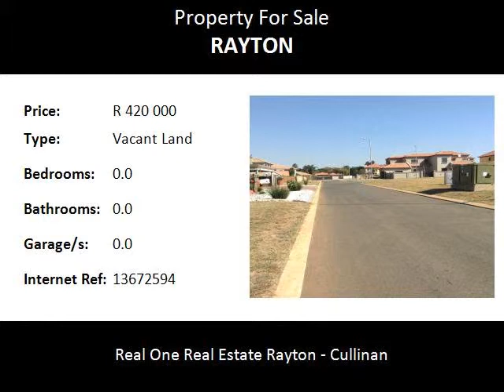Vacant Land For Sale in Rayton, Rayton, South Africa for ZAR R 420 000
Bedrooms:
Bathrooms: 0.0
Garages: 0.0
Price: R 420 000

Property Description:

Size matters – One of biggest stands in Rayton Estates
Rayton Estates offers a luxurious and relaxing lifestyle as well as outstanding 24 hour access security control for visitors and service providers. Excellent lifestyle on this sought after Estate is treasured. Reasonable and affordable levies of only R550 per month.
Come build your dream home, plans of your choice, your taste. This will give you that eternal fulfillment after building as everything will be according to your standard and taste.
Rayton is named after the first manager of the Montrose Diamond Mining Company, Colonel Balliston’s wife - Lady Rachel Ray Williston. Today the town exhibits some fine examples of classic architecture that have survived the ages, and the Post Office is the original magistrate’s office. Although Rayton became little more than a ghost town following the Second World War, today it is a thriving little ‘dorp’ in the true sense of the word. Not far from the historical village of Cullinan is the little town of Rayton, another settlement to have evolved from the discovery of diamonds in the area.

Name: Eben Van der Westhuizen